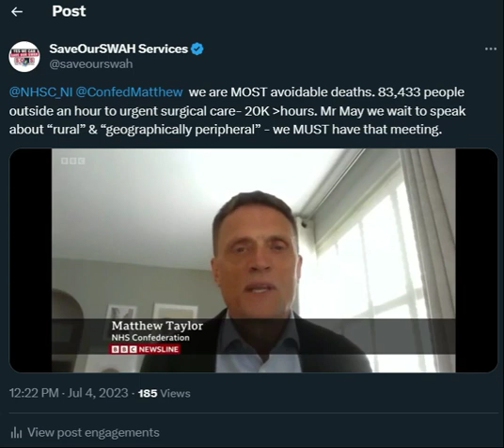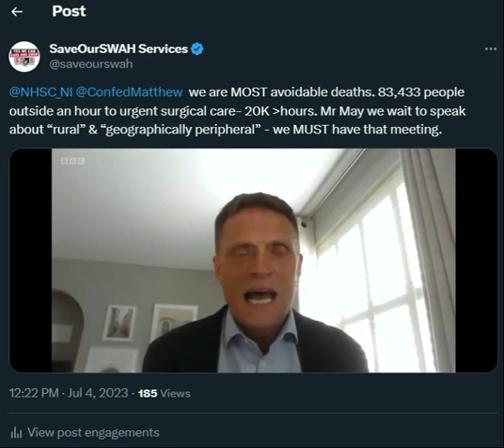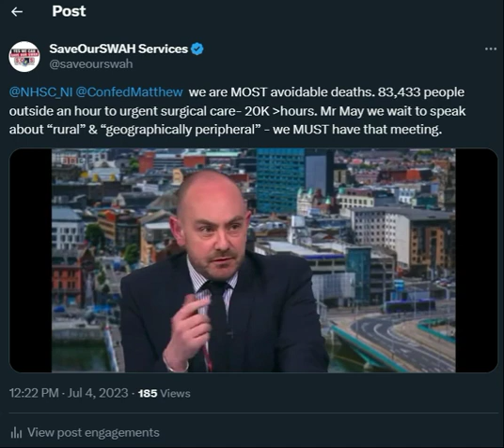Avoidable deaths in NI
WHY do the WHSCT feel it is ok to remove surgeons - or not advertise for them adequately to serve our hospital.
WHY is the Department of Health not insisting 5 theatres with very ocassional use is NOT enough to clear any regional waiting lists...
WHY are Fermanagh lives second class?